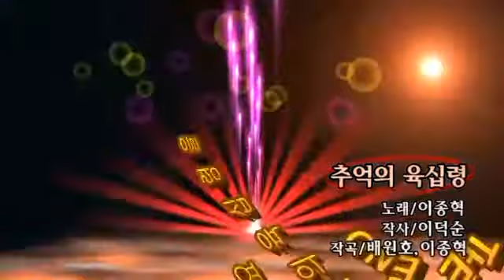가수이종혁/추억의육십령